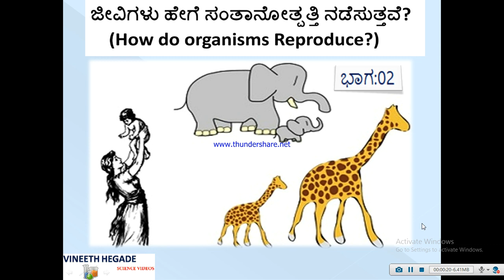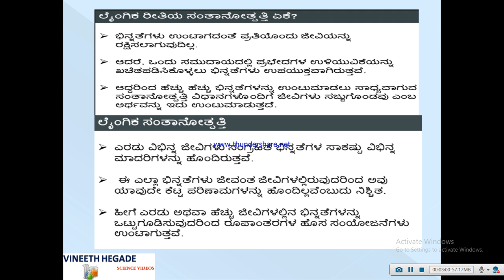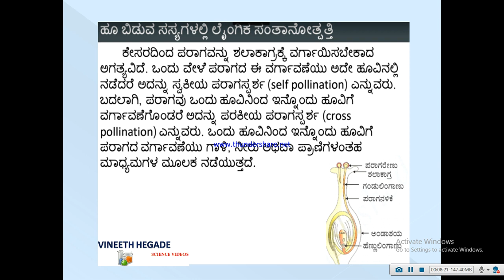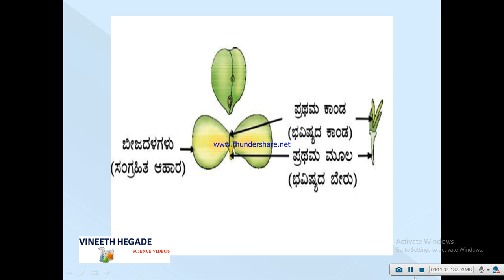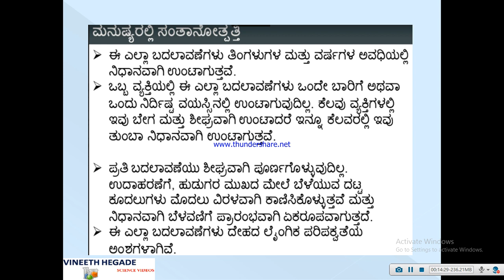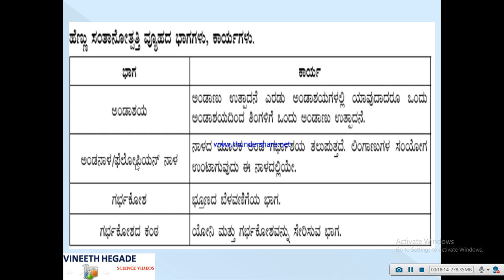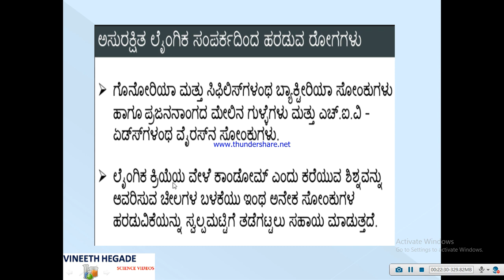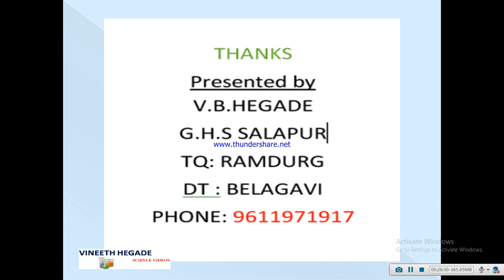How animals Reproduce part 02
How animals Reproduce part 02 Sexual reproduction in Kannada medium